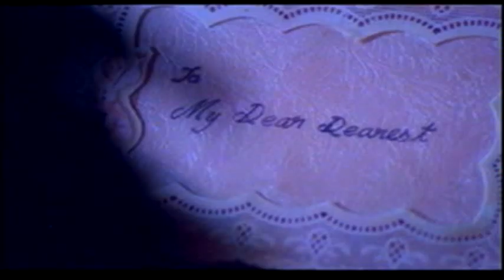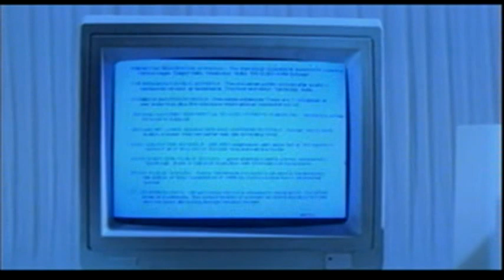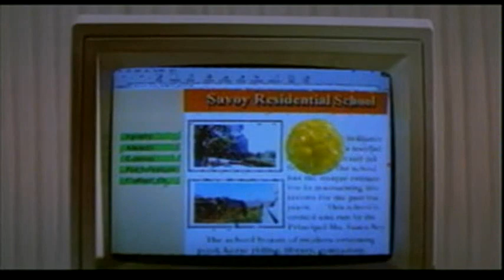Olympian Antony Adam - 2 Malayalam movie - Mohanlal, Jagathi, Meena - Bhadran (1999)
.mohanlal - Bhadran movie after Spadikam. Meena, Jagathi, Nasser among the other stars. A big budgeted movie bombed at the box-office. Was the last production venture from Pranavam International. A decent movie with a good theme.